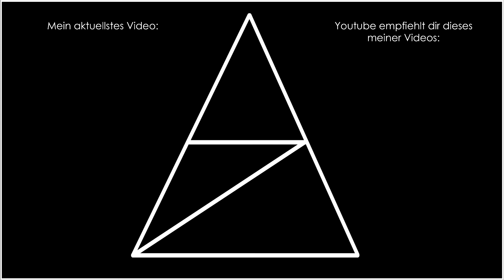XCOM Enemy Within • 095 • Opferbereitschaft